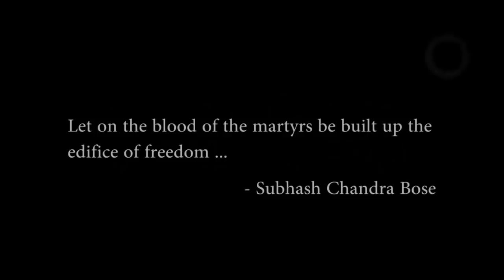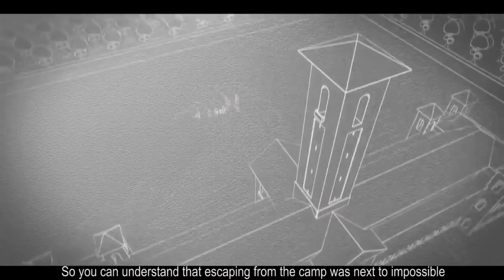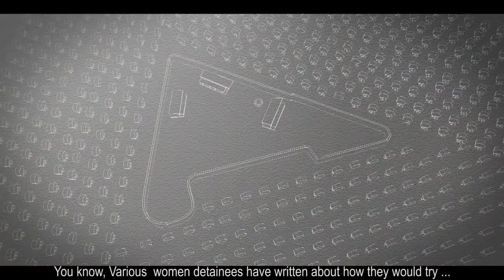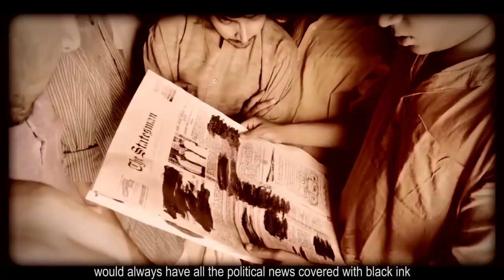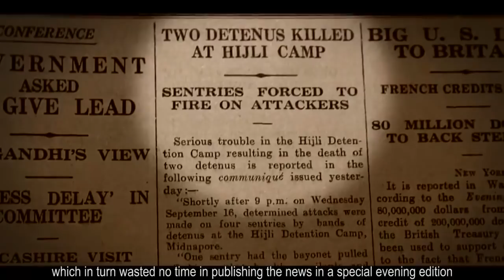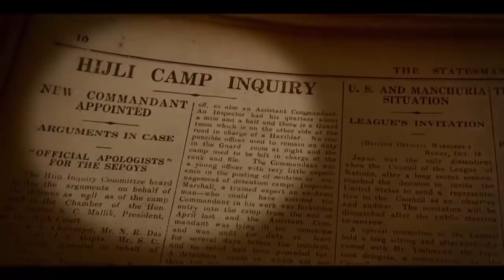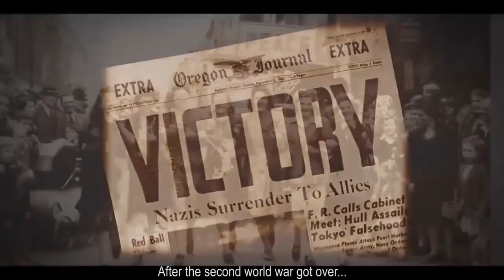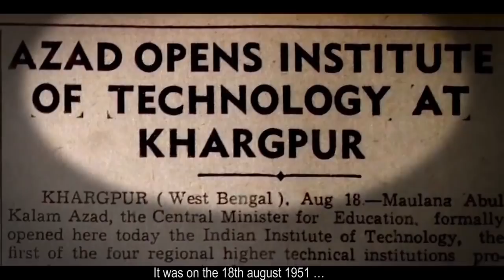IIT Kharagpur Documentary (History of Hijli Detention Camp)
II  Filmfare Awards II  History of Hijli